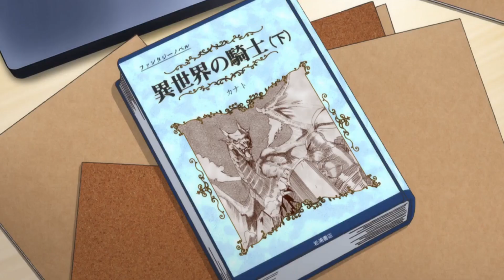(1) BOY CURSED BY GODS, REINCARNATES TO PROVE THEM WRONG?!?!?!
Anime name: TSUKI GA MICHIBIKU ISEKAI DOUCHUU  (TSUKIMICHI: Moonlit Fantasy)